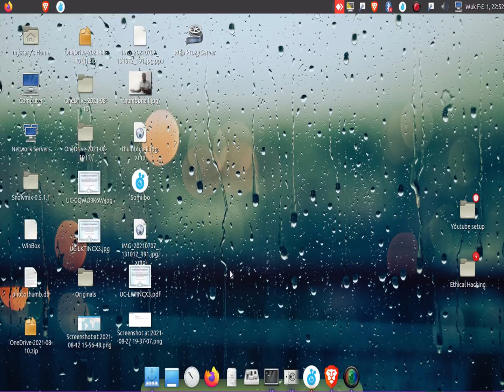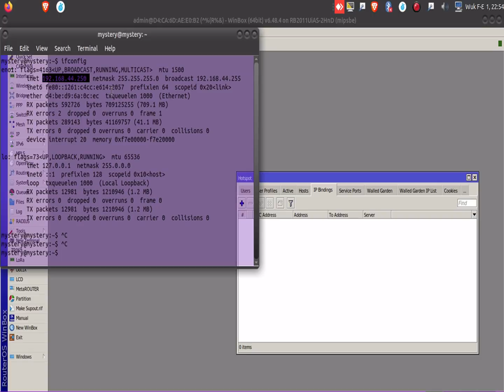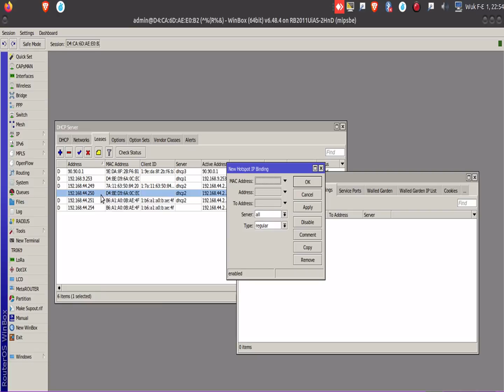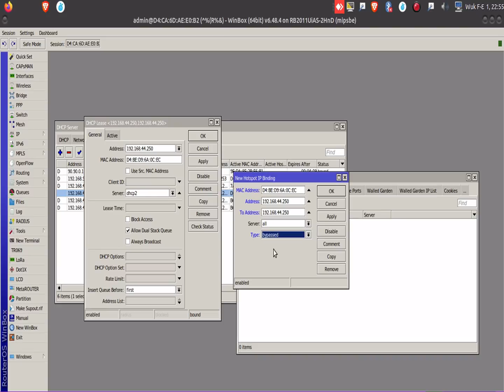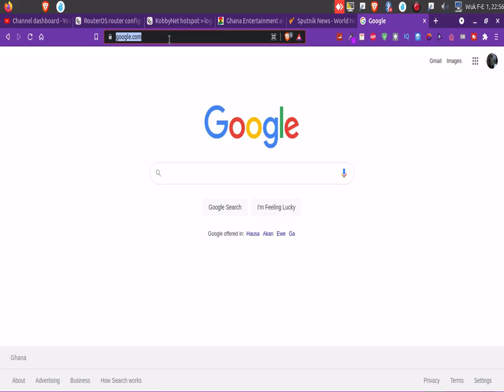How to bypass mikrotik hotspot login page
This video shows subscribers and viewers How to bypass mikrotik hotspot login page with IP Binding. Some times being a hotspot admin, you find it nauseating to often login before you can check on your hotspot users and access to the usermanager. This video will show you the steps to take.